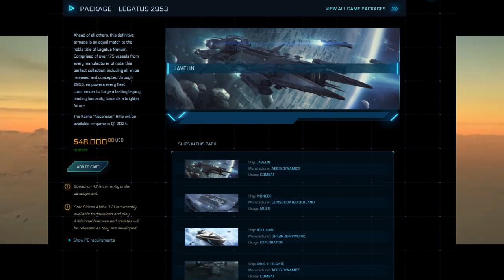GAMING NEWS : 💣 Révélations Explosives 💣 Silent Hill 2 et MGS 3 attendus pour 2024!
Cette semaine dans les Gaming news :

Cette année promet d'être riche en émotions et en nouveautés avec le retour de deux titans du gaming : Silent Hill 2 et MGS 3 attendus pour 2024!. Découvrez tout ce que vous devez savoir sur les dernières annonces, les attentes des fans, et les prédictions pour ces deux blockbusters. En plus, nous parlerons des tendances actuelles du gaming et bien plus encore.

(CHAPITRES)

0:05 - GROSSE ANNONCE DE PLAYSTATION !
1:39 - DÉPENSER 50K$ DANS UN JEU ?!!
3:12 - LE PLUS GRAND RECORD DANS UN JEUX VIDÉO ?
3:59 - UN JEU MICKEY MOUSE ET SURVIVAL HORREUR ?!
4:42 - STARFIELD LE JEU LE PLUS INNOVATEUR ?!!
5:58 - LES NOUVEAUX JEUX GAMEPASS
7:57 - MESSAGE DE LA FIN